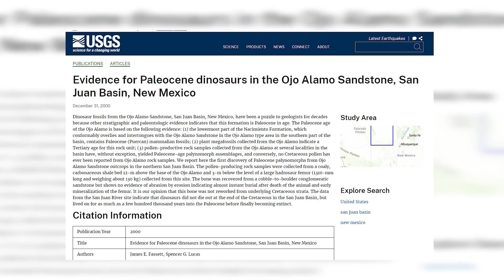Scientists Discover TERRIFYING Secret The Last Day Of Dinosaurs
Dinosaurs ruled the earth for 160 million years.It seemed they would forever dominate the biosphere.Abruptly, in a catastrophic event,all the species are wiped out in an instant, leaving behind nothing but bones and mysteries with the hit of an asteroid.Where did the giant asteroid come from? Is Earth the target for another huge space rock and would we be able to survive ? .This is the story of the last day of the dinosaurs, a gripping tale of destruction and survival that has captivated scientists and the public alike for generations.Get ready to travel back in time and witness the end of an era like never before.